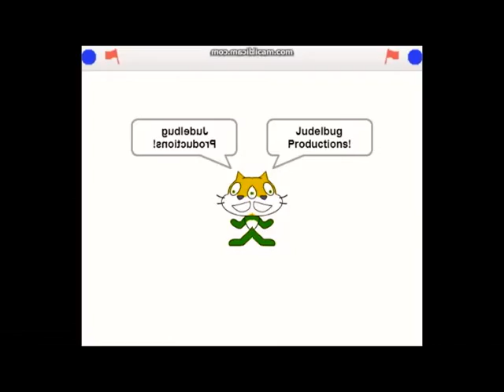My Dream Logo Has A Conga Busher